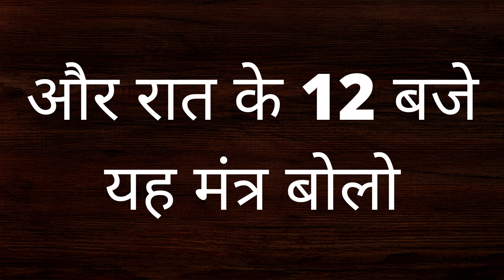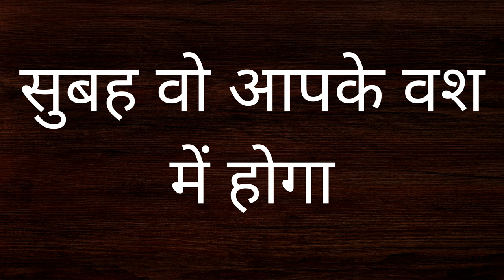वश्य कृ शीतल स्वः अजय 7 बार यह बोलते ही लड़की पुरे काबू में आपके हमेशा के लिए